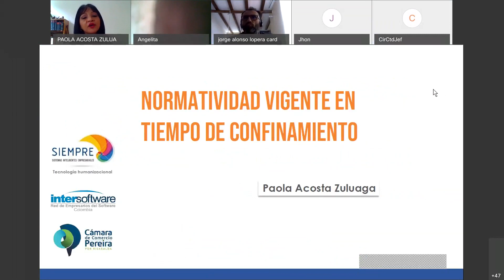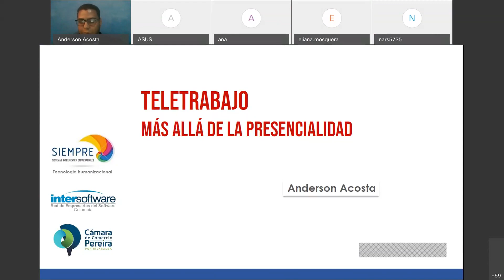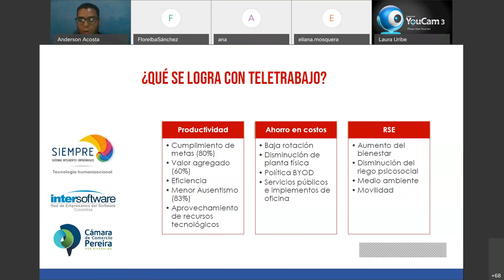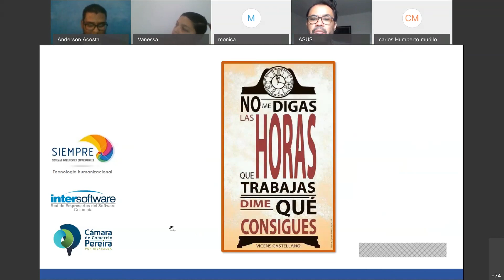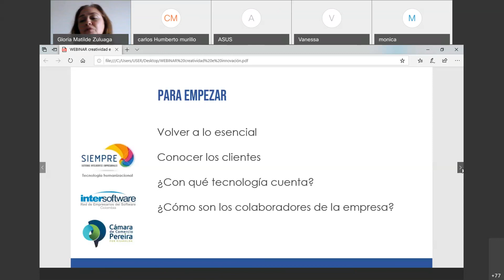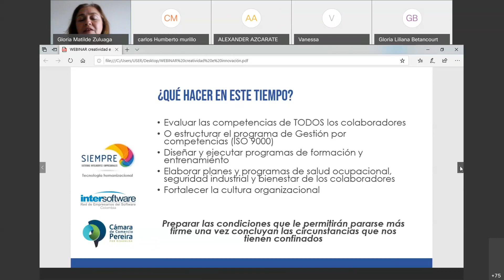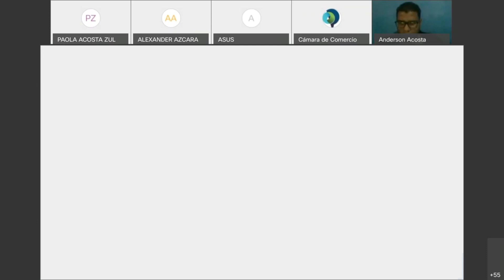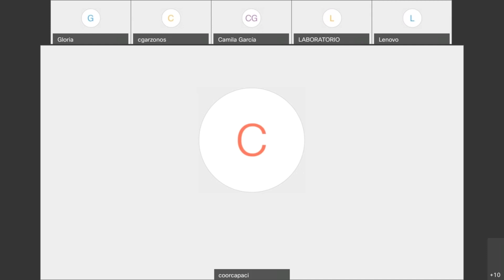Conferencia Creatividad e Innovación desde Gestión Humana - 8 Abril 2020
Es un espacio para descubrir en conjunto las oportunidades del momento y por medio de la creatividad y la innovación diseñar nuevas maneras de trabajar, de producir y sobre todo de SER.

El COVID 19 nos ha puesto en una situación que hasta el momento la humanidad no había vivido. Una oportunidad para rediseñarnos y repensar nuestro lugar en el mundo.

Las organizaciones no son ajenas a este fenómeno y por primera vez, desde la segunda guerra mundial, se enfrentan a la necesidad de ser innovadoras para sobrevivir y crecer; porque todo reto trae escondida una oportunidad y el éxito se logra cuando la descubrimos y nos enfocamos en ella.